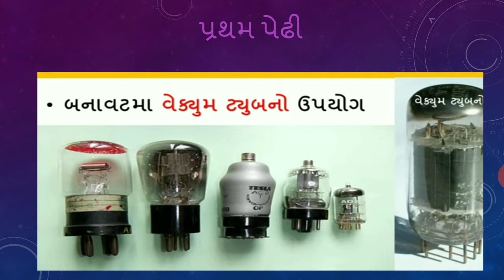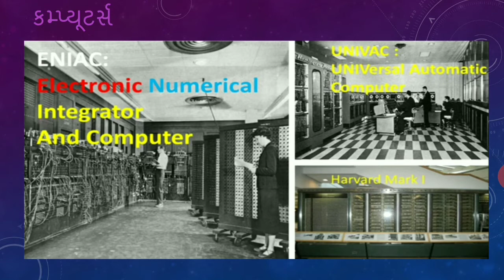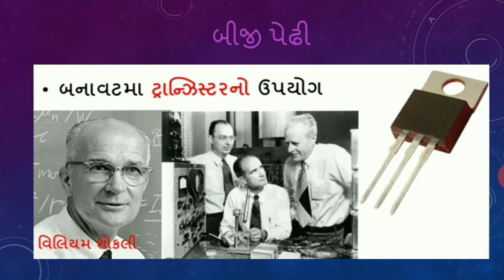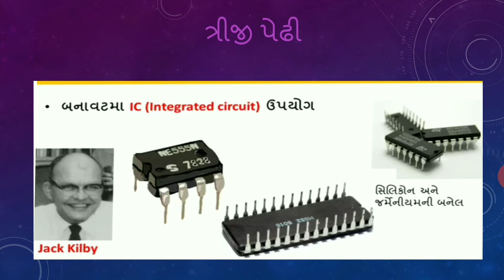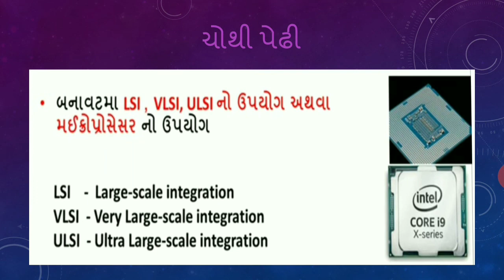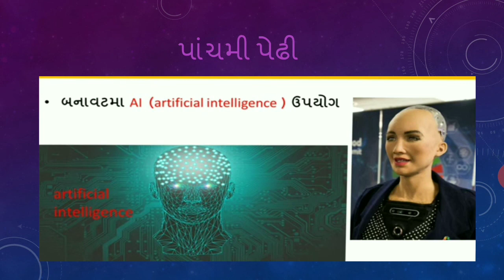std 8 sub : computer ch-1 (part 5)